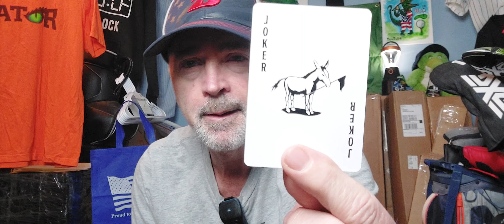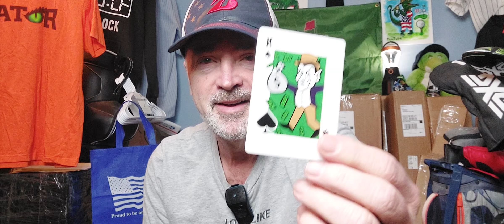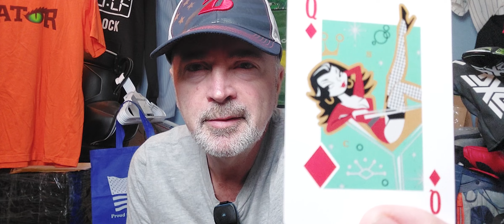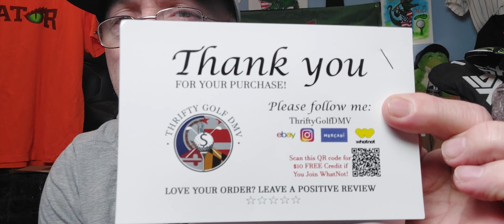Whatnot auction series unboxing #29?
Shout out to Thrifty Golf ❤️
Some real gems 💎 in this unboxing and a real surprise 😮